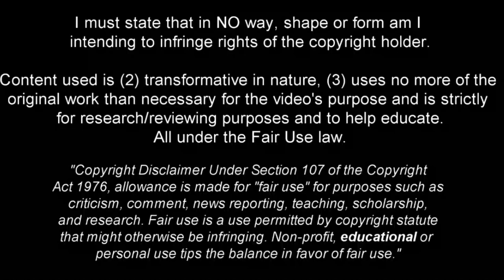Hákon Arnar Haraldsson Deserves Your Attention ! 2022ᴴᴰ